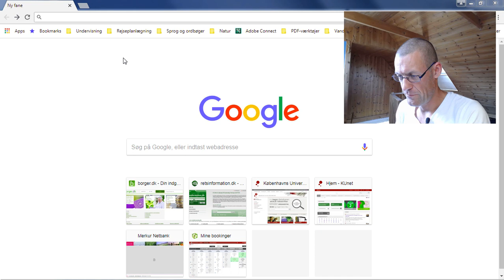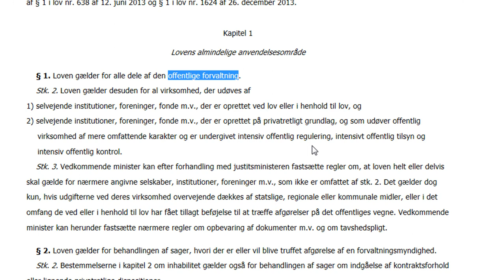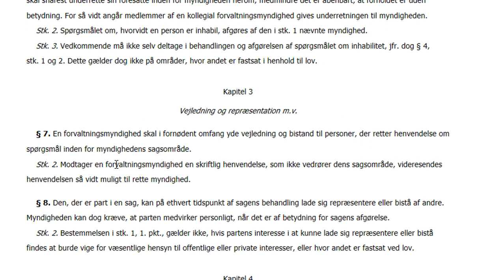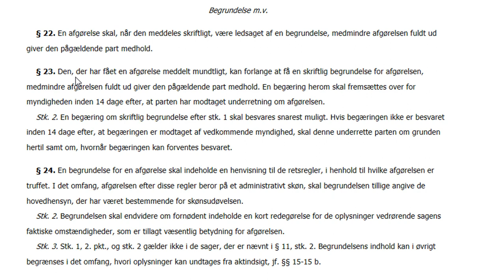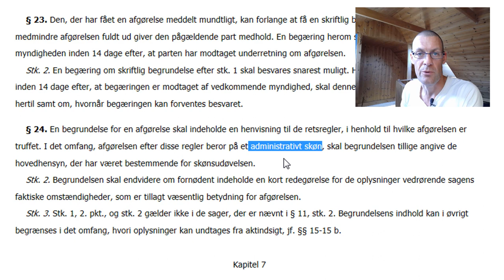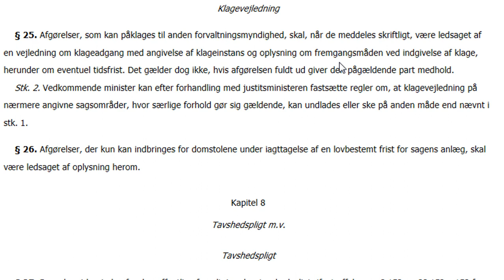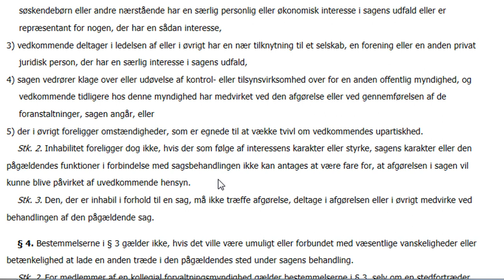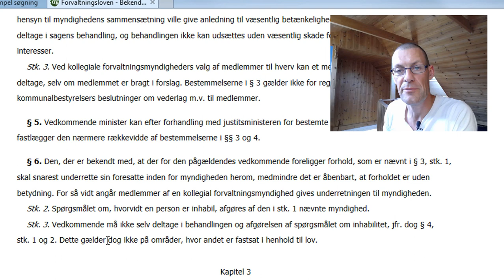De væsentligste forvaltningsretlige sagsbehandlingsregler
En undervisningsvideo for studerende på KU Science (og andre interesserede :-), der helt kort beskriver de væsentligste generelle regler for myndighedernes sagsbehandling. Beklager den dårlige lydkvalitet.